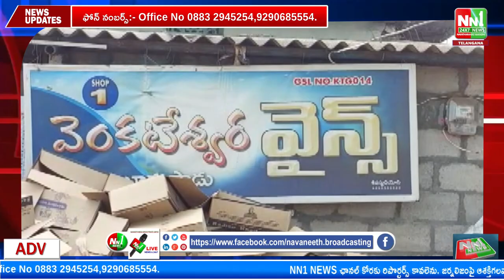జూలూరుపాడు వైన్ షాప్ లో లేని బ్రాండ్. బెల్ట్ షాప్ లో ఉంది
"nn1news live"
"nn1news luve"
"nn1news"
"nn1news live"

NN1 NEWS#
NN1 News#
nn1news live#
nn1news breaking news today#
nn1news Breaking#
nn1news Youtube on live#
nn1news Sucribe#